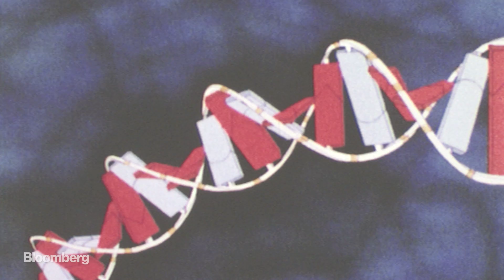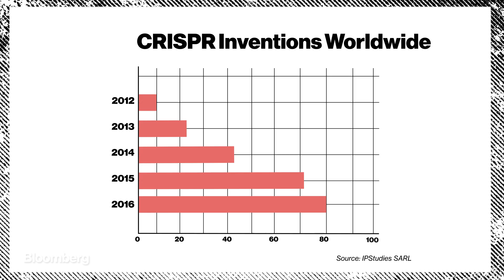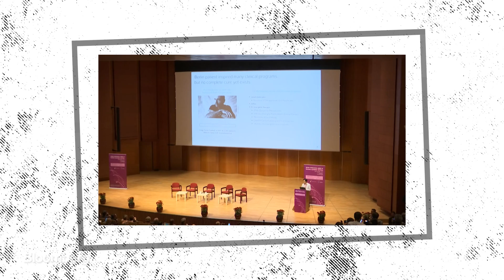A Brief History of Gene Editing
Feb.26 -- From a monk experimenting on pea plants to genetically modified babies born in China, this is how gene editing has become a subject of great anticipation and fear. (Video by Leila Hussain & Christian Capestany)